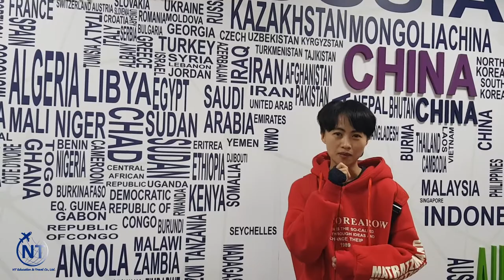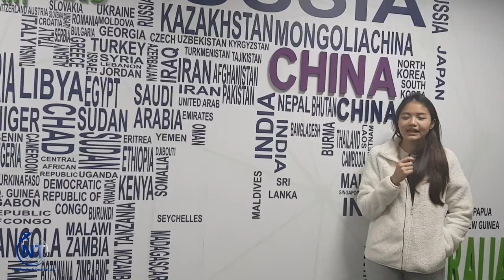สัมภาษณ์รุ่นพี่ น้องกิ๊ก น้องเนเน่ เรียนต่อปริญญาโทที่ Dongbei University of Finance & Economics